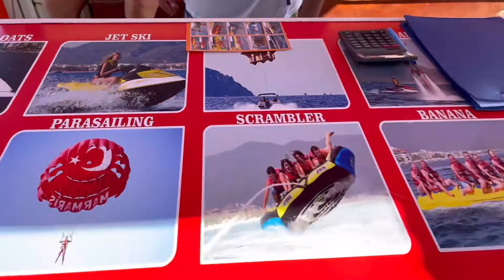Excursion price in marmaris | pedal boat ride